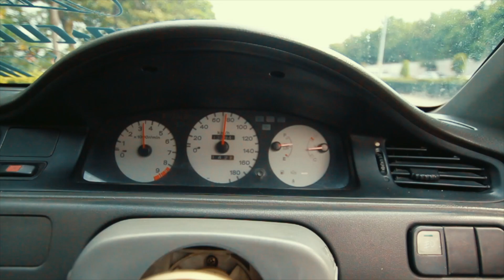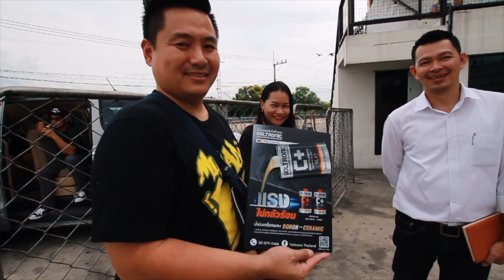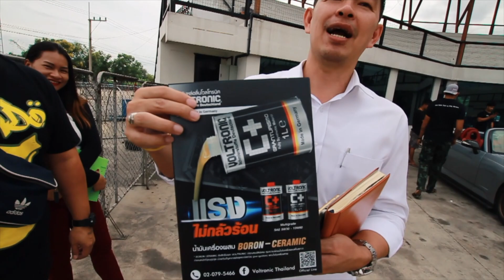Streetmetal : รถซิ่ง วิ่งป่วน สนาม คลอง 5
streetmetal ออกไปพูดคุยกับกลุ่มผู้จัด งาน Dark Racing Day ที่จะจัดขึ้น ใน วันที่ 2 กันยายน 2018 รวมถึงพาไปดูรถแข่งของกลุ่มผู้จัด ทั้งพานั่ง วิ่งโชว์ และก็ประลองกันสุดมันส์ ณ สนาม Bangkok Drag Avenue